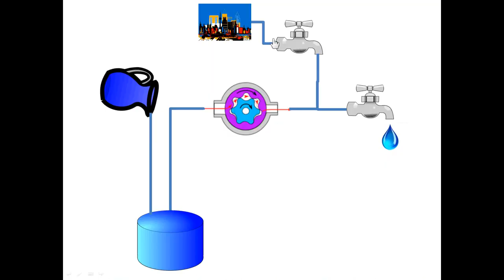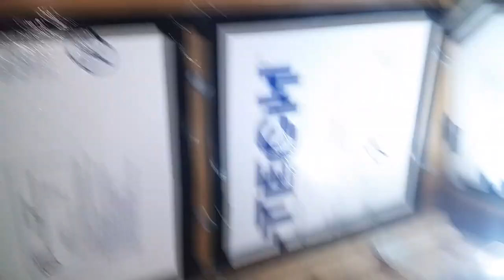Jon's Bus Conversion part 68 - Re-doing the Roof Rack Braces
A few videos back, I made a roof rack, but I didn't do a great job with attaching it. I had just run the bolts through and attached them with fender washers, but they started to bend a bit. In this video, I will be using angle iron to hold them from below, thus tying them into the roof framing members. We also get a sneak preview of the upcoming ceiling demo and remodel.